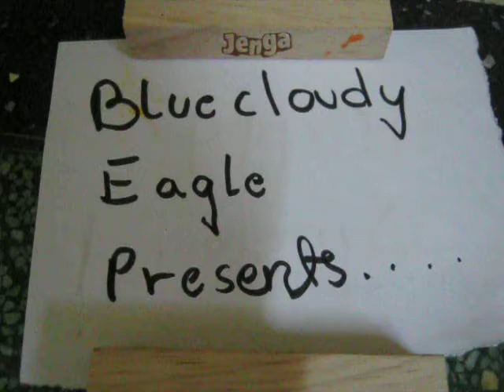Rube Goldberg Machine # 18 Desert Theme